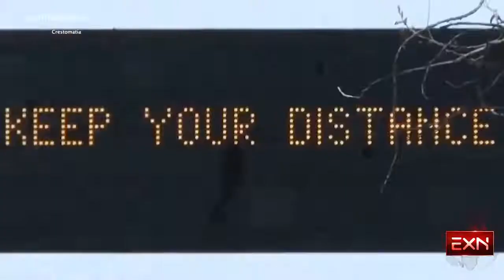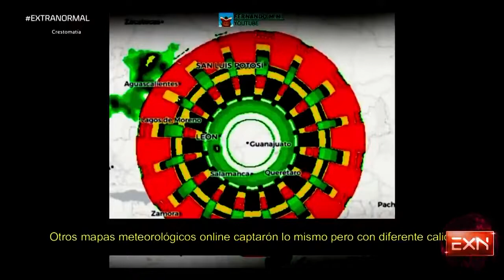EXTRANORMAL PROGRAMA ESPECIAL DEL 2020 (FIN DE AÑO) EXTRANORMAL SIN FRONTERAS